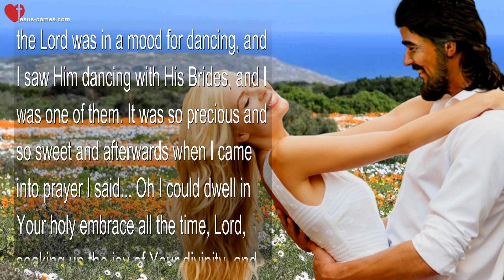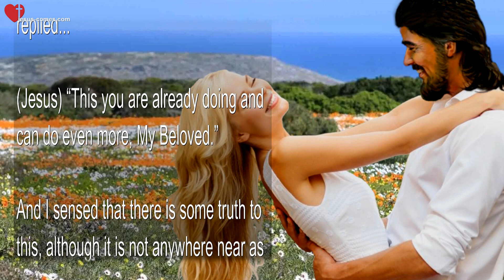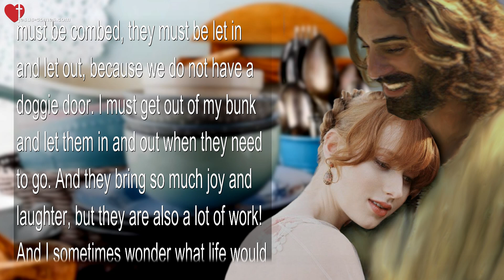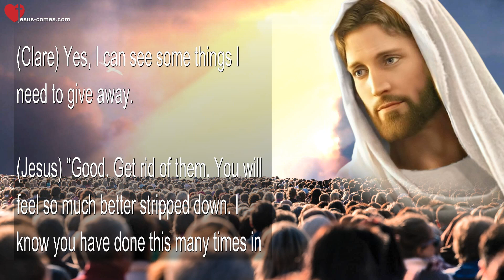February 6, 2023 ❤️ Jesus says... Most Possessions are unnecessary... Less is more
Most Possessions are unnecessary... Less is more

February 6, 2023 - Words from Jesus thru Sister Clare

(Clare) The Lord bless you, dear Heartdwellers. I wanted to share with you that we had worship music on, and the Lord was in a mood for dancing. I saw Him dancing with His Brides, and I was one of them. It was so precious and sweet, and afterwards, when I came into prayer, I said... 'Oh I could dwell in Your holy embrace all the time, Lord, soaking up the joy of Your divinity, and sharing in Your sorrows as well.' He replied...

(Jesus) “This you are already doing and can do even more, My Beloved.”

(Clare) I sensed that there is some truth to this, although it is not anywhere near as much as I want. So, I answered Him... 'Lord, please lead and guide me into this still place with You in Your Heart.'

As I went through the accumulation of things we are organizing, I realized what an incredible burden possessions are. Even my animals, who I love dearly - They must be fed, they must go to the vet, they must be taken care of, they must be combed, they must be let in and let out, because we do not have a doggie door. I must get out of my bunk and let them in and out when they need to go. They bring so much joy and laughter, but they are also a lot of work! And I sometimes wonder what life would be like in a hermitage without even one distraction or extraneous object. The Lord answered my thoughts, saying...

(Jesus) “You are getting the point. You are seeing why less is more in this lifestyle. Yes, there are things you can part with, or keep stored away until they are needed, such as art supplies, but there are other things you do not really use that can be given away. My Bride, be cognizant of this when you go about cleaning this evening. I will quicken things to you. If you listen very carefully, you will hear Me. Part of the issue is security and thinking you may need something at a future time, and even the false sense of well-being that comes with possessions. You have seen how truly unnecessary most possessions can be, so be brave, Clare, and give them away.”

(Clare) Yes, I can see some things I need to give away.

(Jesus) “Good. Get rid of them. You will feel so much better stripped down. I know you have done this many times in your life as seasons change, and now is a time of change.”